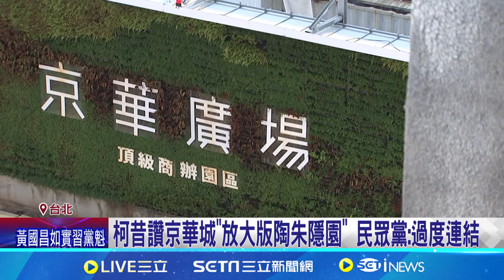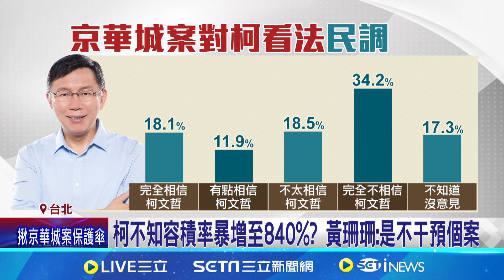柯稱"不知容積率840%" 苗博雅諷:法庭內演傻白甜｜94要賺錢